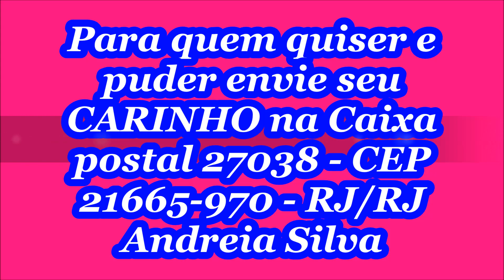CALOPSITAS QUAL NOME TEM AS SUAS?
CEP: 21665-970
Rio de Janeiro - RJ
Nome: Andreia Silva

Facebook EXCLUSIVO para inscritos do canal para COMENTÁRIOS sobre o canal

OLÁ PESSOAS DO BEM, NO VÍDEO CALOPSITAS QUAL NOME TEM AS SUAS? FALO SOBRE OS NOMES DAS NOSSAS AMADA CALOPSITAS. ASSISTAM COMPLETO AO VÍDEO CALOPSITAS QUAL NOME TEM AS SUAS? OBRIGADA